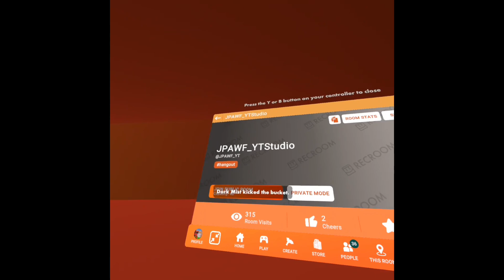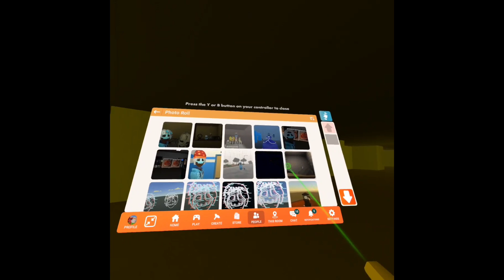Funny moment of Elmo pt2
Elmo is now a dinosaur lol

Rec.net/user/JPAWF_YT

By Jordan Leonidas Padilla or JPAWF_YT